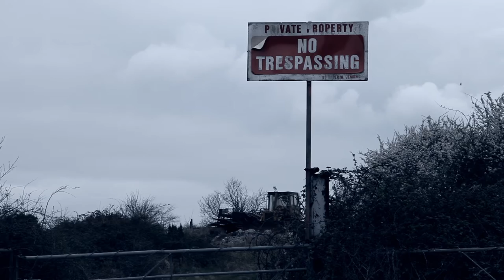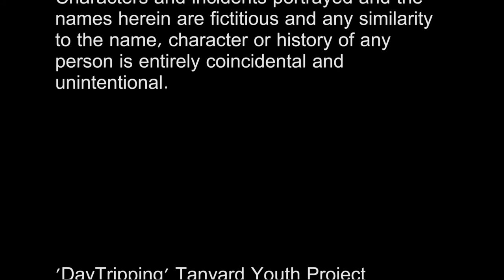'Daytripping' HDTV 1080p by BreakingWavesFilms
Daytripping filmed in 2012 with The Tanyard youth club in Pembroke. A gritty youth crime film showing the consequences of offending and issues in young people's lives.